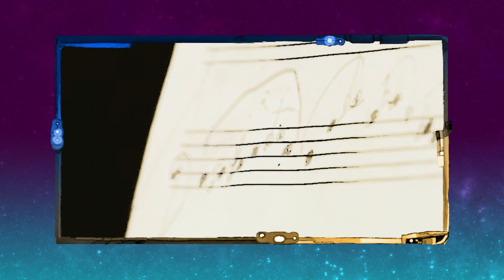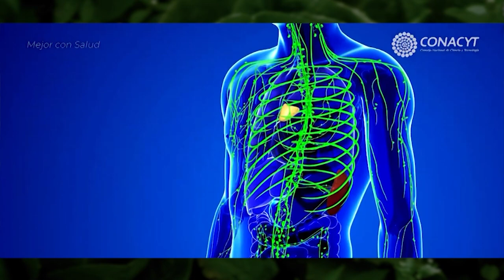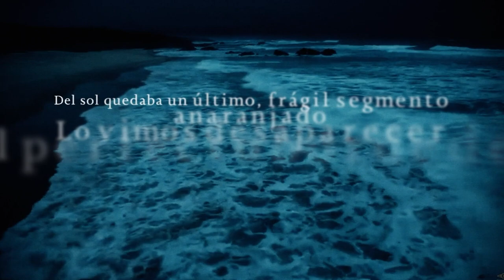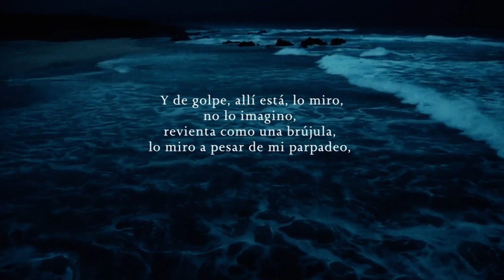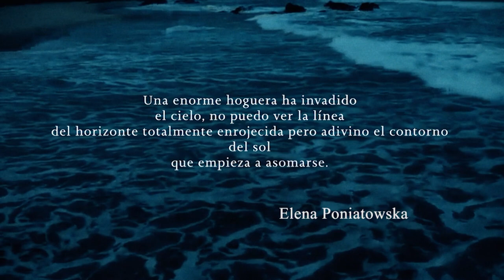La oveja eléctrica. T17. Ep. 8 | El pulso eléctrico del arte: creación y recreación en el cerebro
En este episodio, hablaremos del fenómeno de la creación y la recreación del pulso vibrante de la imaginación con dos destacados expertos, el Dr. Julio Estrada, titular del laboratorio de creación musical en la Facultad de Música en la UNAM y el Dr. José Luis Díaz, investigador en el departamento de Historia y Filosofía de la Medicina en la UNAM.